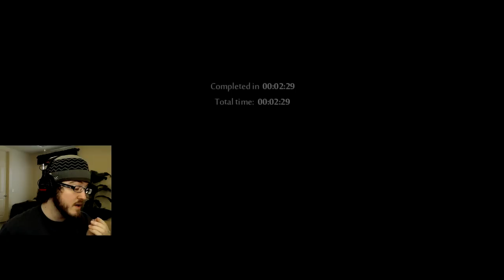Tiny Keep | GORILLA MODE! ACTIVATE!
Another neat and charming little rogue-like dungeon escape/dungeon crawler coming at you with the classic isometric view! You take the role of a prisoner with the douchiest cellmate ever who doesn't have the decent courtesy to make a solid effort at waking you up when she escapes the cell. Now it's your turn to escape!